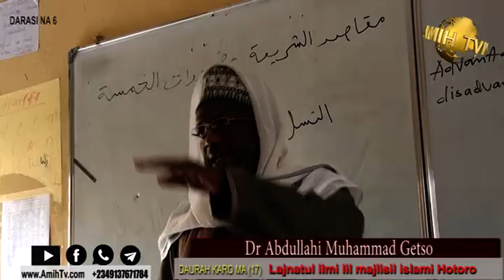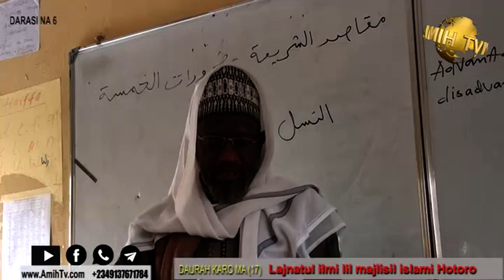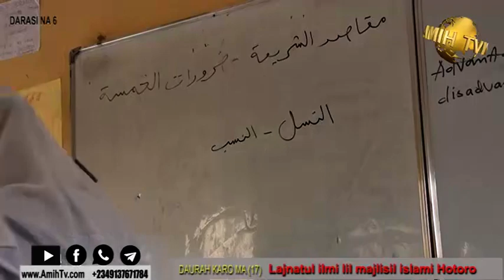AmihTv (06) Daurar mako(1)tare da Dr Abdullahi M Getso الخلاصة البهية في ترتيب أحداث السيرة النبوية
الخلاصة البهية في ترتيب أحداث السيرة النبوية
جمع و ترتيب وحيد بن عبد السلام   بالي Amih Tv ke gabatar da daurar mako daya tare da Darasi na (6))na wannan littafi (Alkulasatul bahiyyati fee tartibi ahadithi  syeeratun nabawiyya na babban malami shaykh  Waheed bin Abdussalam bin baliyy
ku kasance damu a dukkan kafofin sadarwa na zamani domin fa'idantuwa da dukkan darussa na ilimi da wanann kafa ke kawowa